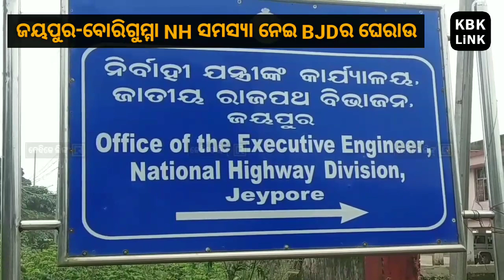ବୋରିଗୁମ୍ମା - ଜୟପୁର NH ମରଣ ଯନ୍ତାରୁ ମୁକ୍ତି କେବେ | ଇନ୍ଦିରାଙ୍କ ନେତୃତ୍ୱରେ ଅଫିସ ଘେରିଲା ବିଜେଡି | KBK Link